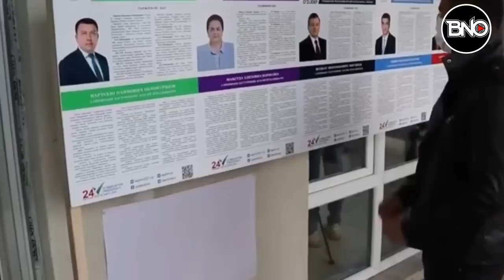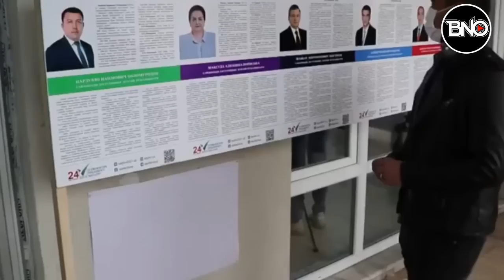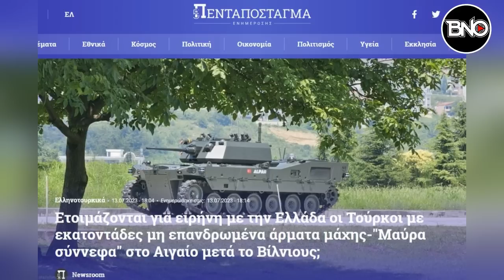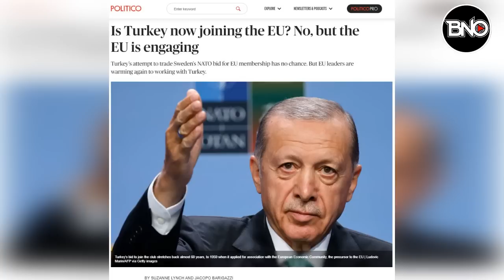Türkiye Artık Yunanistan ile Değil ABD ve AB ile Müzakere Ediyor diyor yunan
00:00 HABER ÖZETLERİ
00:29 Özbekistan'da seçimini kazanan Mirziyoyev,yeminini Kuran-ı Kerim'e el basarak yaptı.
02:34 Yunan medyası: Daha kötüsü olamaz! Mitsotakis Erdoğan’ın ayaklarına kapanıyor
05:50 POLİTİCO:Türkiye şimdi AB'ye katılıyor mu?
07:53 Katar'dan bomba teklif! Türkiye'de üretime başlanacak
09:04 Türkiye acele etmeli: Japonya’nın Ay görevi aracı havaya uçtu! Hindistan, Ay’a yumuşak iniş gerçekleştiriyor!